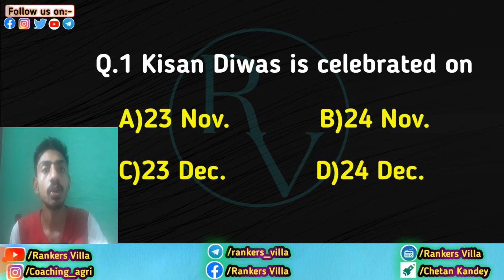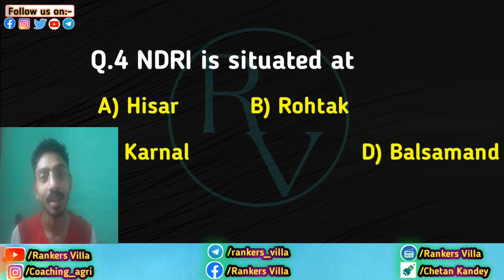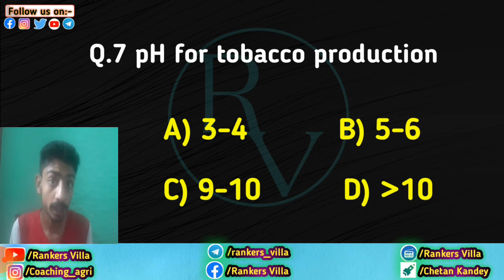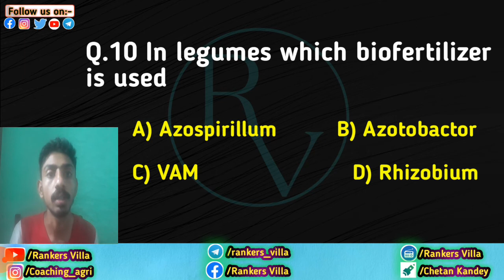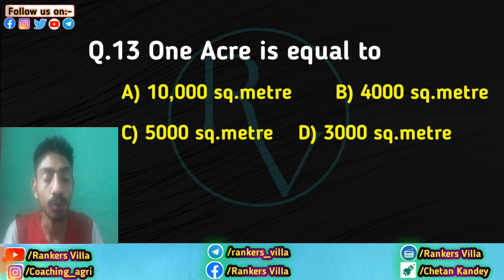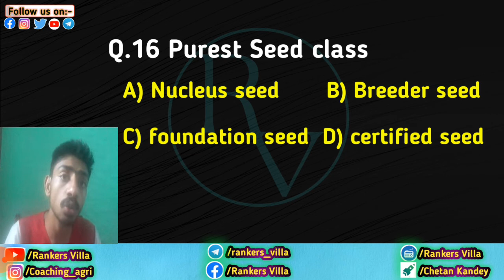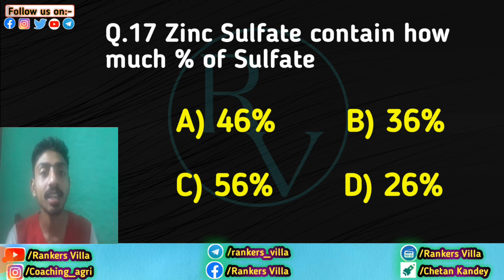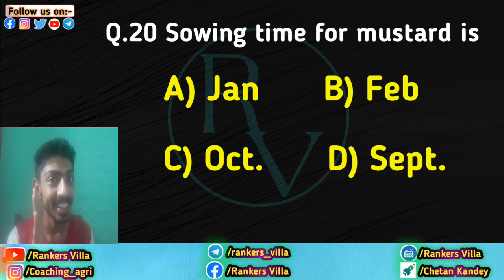Bsc.agriculture || CCSHAU exam || Most expected questions || Agriculture Admission 2021 || Do or die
Hello Friends
Welcome To "Rankers Villa "

Friends in this I have discussed about agriculture most imp. do or die questions for HAU entrance exam. I hoped this video is very helpful for you.

Give your's valuable feedback in comment box through comment.